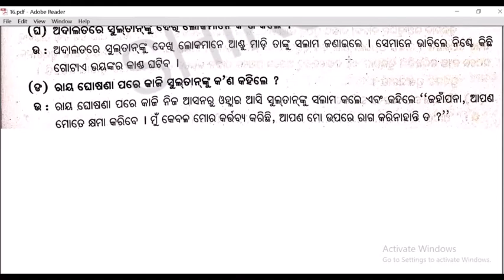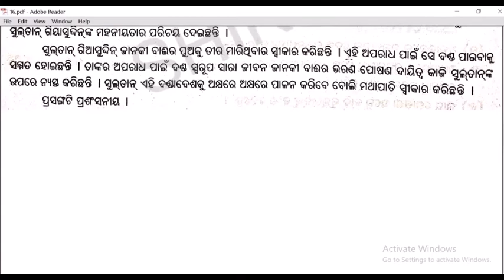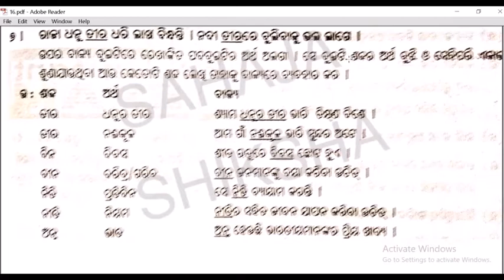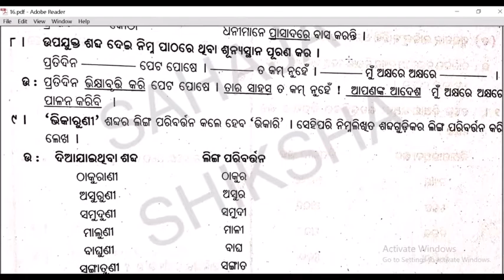6th class M.I.L. 16th chapter nya bichara questions and answers in odia...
Welcom to sahaja shiksha .Odia study channel ,for your study .It is a study channel that helps students to easy learn in odia . In this channel we make videos of study .In this channel we make videos for 6th class,7th class,8th class,9th class,10th class,+2...

6th class M.I.L. 16th chapter nya bichara questions and answers in odia...

6th class M.I.L. 16th chapter nya bichara questions and answers in odia...

                                                                                                               Sahaja Shiksha

6th class M.I.L. 16th chapter nya bichara questions and answers in odia...